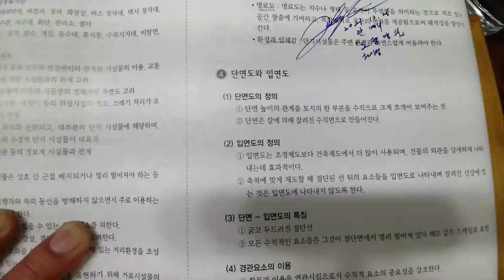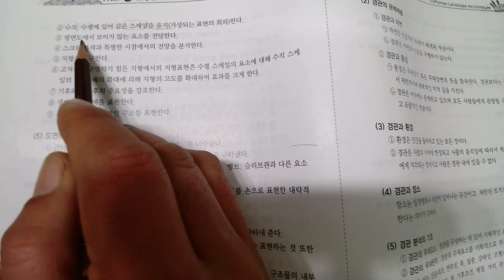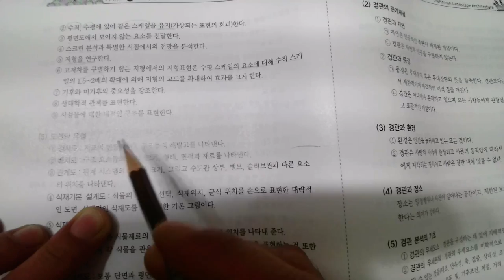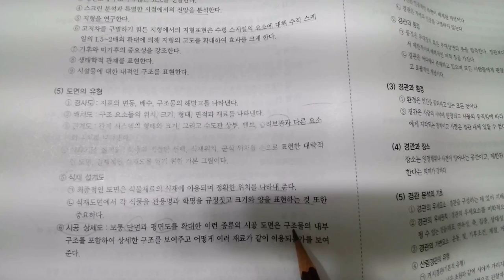조경기능사실기_02_조경설계_03_설계과정_03_단면도와 입면도(2021.12. 촬영_2022년1회 조경기능사 실기)_안샘과 함께하는 2022. 조경기능사 실기 합격!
2022. 1회 조경기능사 실기... 2022년 1월.. 제1회 조경기능사 실기 합격을 위하여..  공업고등학교 건축과, 토목과, 원예과, 농학과, 조경과 1~3학년 희망하는 학생을 대상으로 원격수업에 이루어지는 수업입니다.